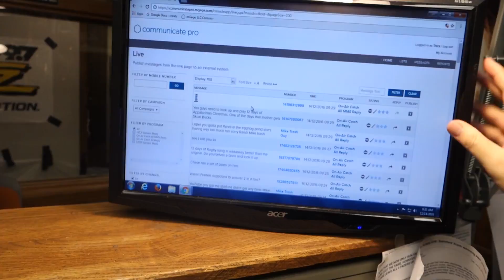PUNISHED WITH EGG NOG WATERFALL